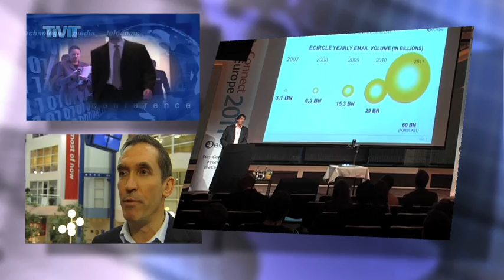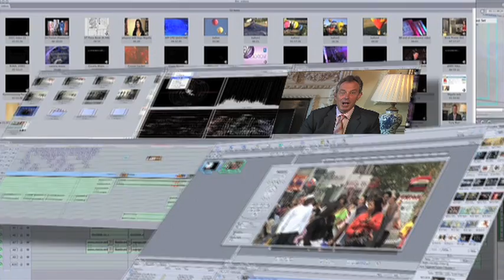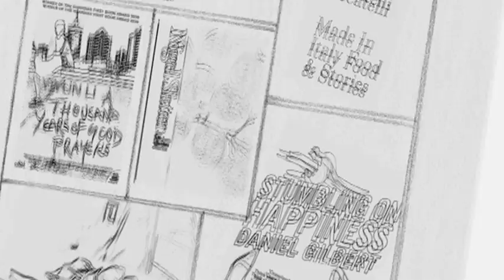Pavemar Production Profile 2012